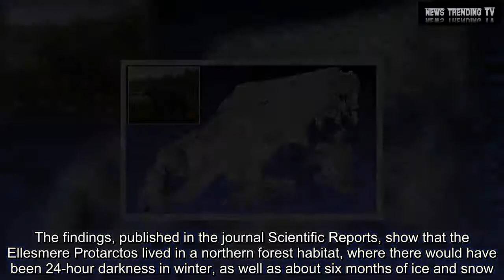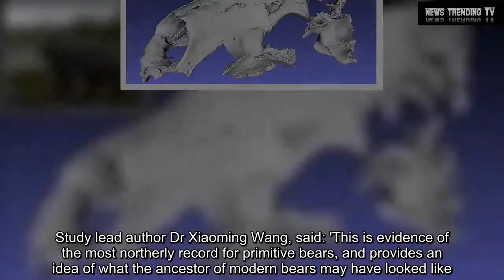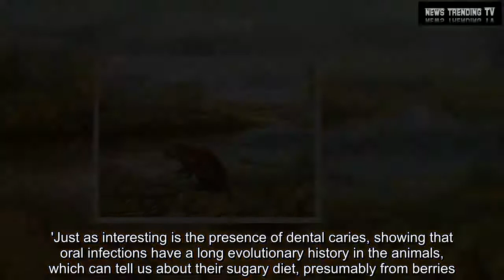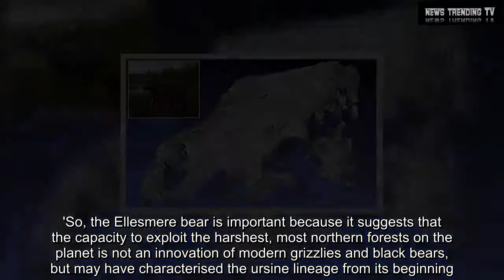3.5 million year old bear fossil found with tooth decay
Paddington's prehistoric ancestor, a primitive bear with a sweet tooth, has been discovered in the Arctic.Researchers identified the remains of a 3.5-million-year-old bear from a fossil-rich site in Canada's High Arctic.The findings show that the animal is a close relative of the ancestor of modern bears, and that it also had a taste for sweet treats - shown by cavities in its teeth.They say the ancient bear may have got his bad teeth from munching on berries, rather than Paddington's preferred sweet treat of marmalade sandwiches.HOW THEY MADE THE FINDINGS  The research team were able to study recovered bones from the skull, jaws and teeth, as well as parts of the skeleton from two individuals.The bones were discovered over a 20-year period by Canadian Museum of Nature scientists at a fossil locality on Ellesmere Island, known as the Beaver Pond site.The peat deposits include fossilized plants indicative of a boreal-type wetland forest, and have yielded other fossils, including fish, beaver, small carnivores, deerlets, and a three-toed horse.The findings, published in the journal Scientific Reports, show that the Ellesmere Protarctos lived in a northern forest habitat, where there would have been 24-hour darkness in winter, as well as about six months of ice and snow.Researchers from the Canadian Museum of Nature and the Natural History Museum of Los Angeles County (NHMLAC) identify the bear as Protarctos abstrusus, which was previously only known from a tooth found in Idaho in the United States.The animal was slightly smaller than a modern black bear, with a flatter head and a combination of primitive and advanced dental characters.Study lead author Dr Xiaoming Wang, said: 'This is evidence of the most northerly record for primitive bears, and provides an idea of what the ancestor of modern bears may have looked like.'Just as interesting is the presence of dental caries, showing that oral infections have a long evolutionary history in the animals, which can tell us about their sugary diet, presumably from berries.'This is the first and earliest documented occurrence of high-calorie diet in basal bears, likely related to fat storage in preparation for the harsh Arctic winters.' The research team were able to study recovered bones from the skull, jaws and teeth, as well as parts of the skeleton from two individuals.The bones were discovered over a 20-year period by Canadian Museum of Nature scientists at a fossil locality on Ellesmere Island, known as the Beaver Pond site.The peat deposits include fossilized plants indicative of a boreal-type wetland forest, and have yielded other fossils, including fish, beaver, small carnivores, deerlets, and a three-toed horse.The findings, published in the journal Scientific Reports, show that the Ellesmere Protarctos lived in a northern forest habitat, where there would have been 24-hour darkness in winter, as well as about six months of ice and snow.Study co-author Dr Natalia Rybczynski, said: 'It is a signi